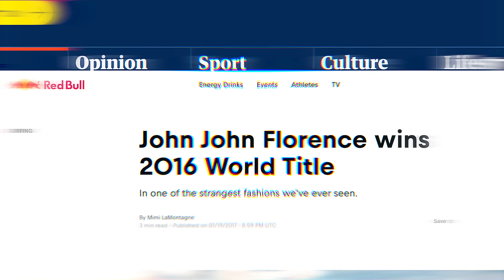Is Winning Everything? - John John Florence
@JJF the back-to-back world champion surfer from Hawaii, is renowned not just for his unmatched skill but for his holistic, barefoot, nature-connected philosophy. Discover how JJF embodies everything Vivobarefoot stands for in our new "Down to Earth" campaign.

🏄‍♂️ Why Barefoot?
Strong feet with enhanced sensory perception are crucial for skillful movement, injury reduction, and powerful surfing. Leonardo da Vinci said it best: "The human foot is a masterpiece of engineering and a work of art."

In his flow, he’s untouchable. His holistic, barefoot, nature-connected philosophy is what truly sets him apart, and embodies everything Vivobarefoot stands for.

"Down to Earth" explores what it takes to fulfill your human potential while staying grounded. It’s a partnership rooted in a shared love for nature and a mutual desire to embrace and inspire reconnected living. According to John, “Down to Earth is being able to step back, take a second, and truly see, feel, and enjoy where you are.”